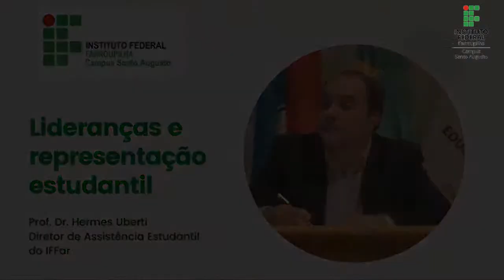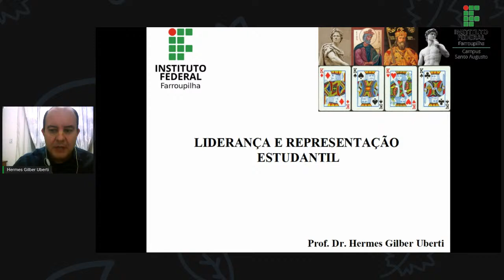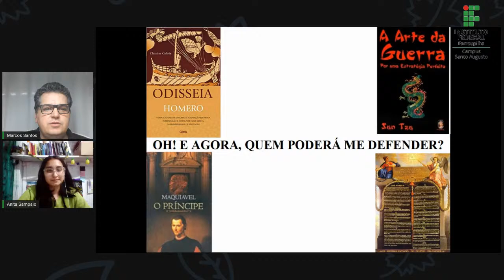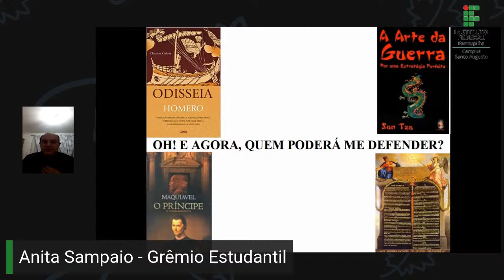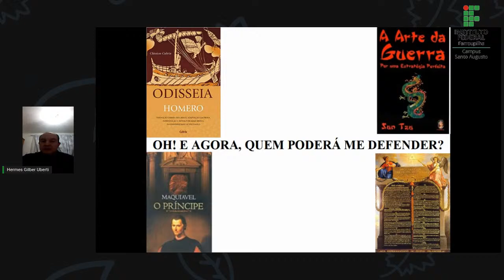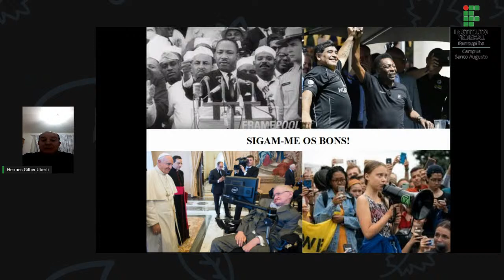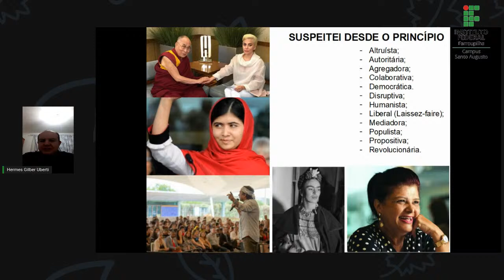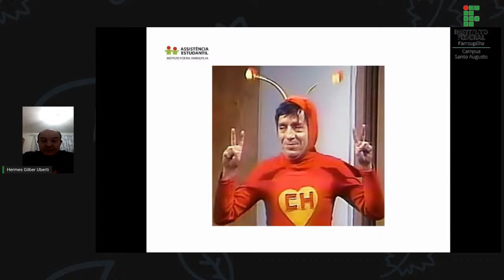Palestra - Lideranças e representação estudantil